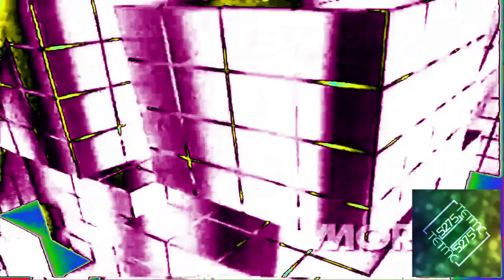(VEGAS Pro 20.0 Test) TV Cultura (1992) Effects | 5 Random Effects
Just testing this version, ok? Almost Non-Optimizations at this point.
As I always do the same thing, it's configuring after installation. Optimizations Always!

Request Box V1: Deleted
Request Box V2: Deleted
Request Box V3: Deleted